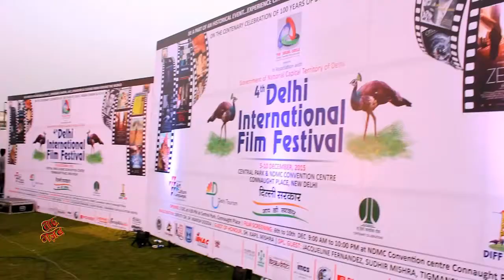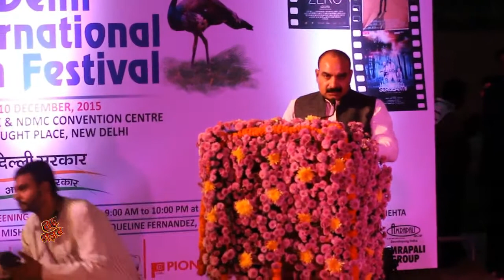4th Delhi International Film Festival Opening Ceremony